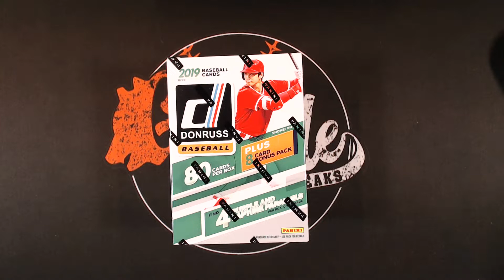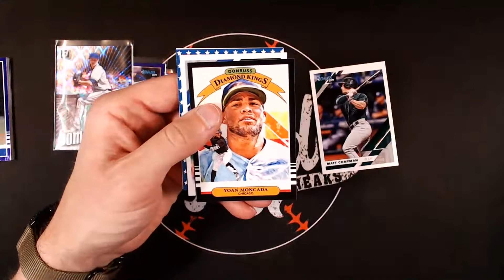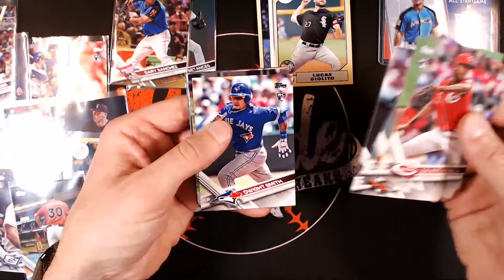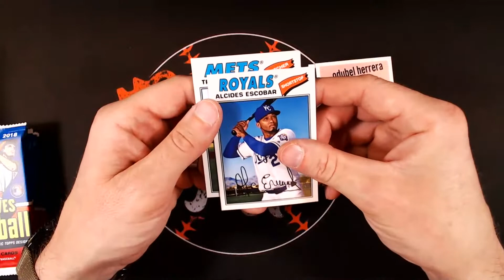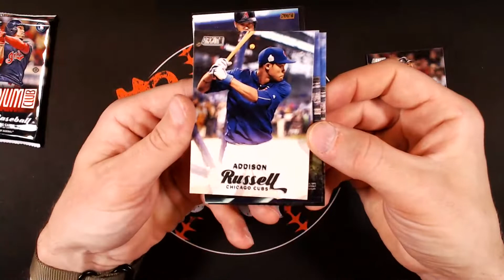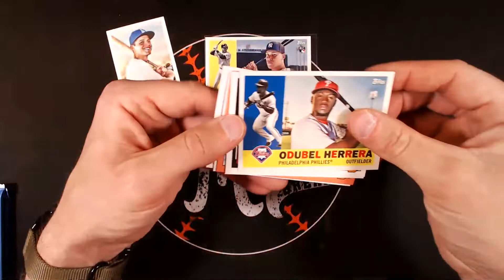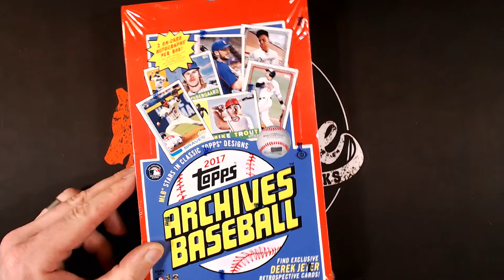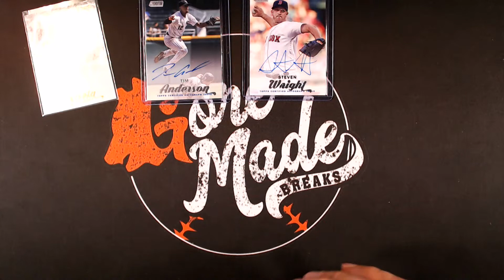GoreMade Hobby Box Mixer Break!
Lightweight Champs: Tim L., Terry D., Shaka's Closet, Vador, Michael L., Louis S., Kevin T., John R., Jerzy1207, Greg L., Grant N., David P., and Alan D.,

Welterweight Champ: Tim H., The Lund Boys, Oliver A., Jonathan L., Johnny A., John C., Jeremy T., Jackie K., Drake B., David H., and Cool Cena

Middleweight Champ: Tommy W., Shane W., Mitch S., Justin M., Joe L.,Jeff R., and Barry K.

Light Heavyweight Champs: Michael P.

Heavyweight Champs: James P., Tomm E., Paul C., Clark Sports Cards, and Ron J.

Philanthropist Tier: Autistic Family Collectibles and Comfort Cards